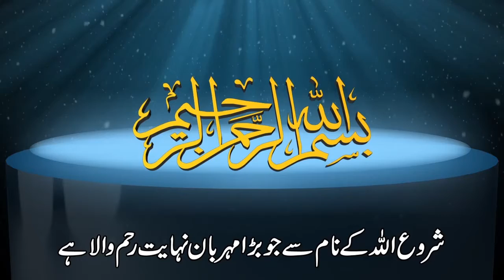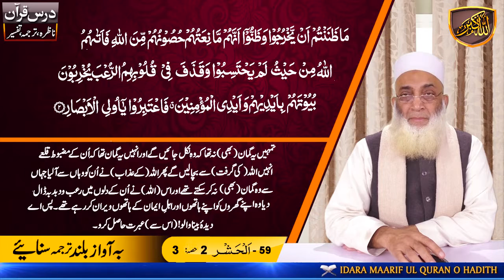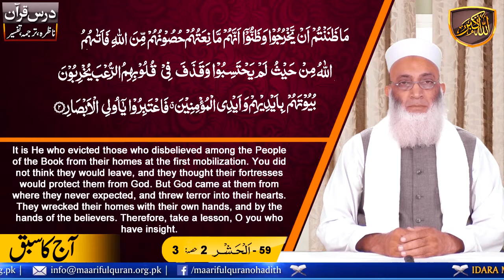Dars-e-Quran Urdu. Dars No 1896 ( Surah Al-Hashr Ayat 02 Part-3 ) درس قرآن سُوۡرَةُ الحَشر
Dars-e-Quran  ( Surah Al-Hashr  Ayat 02 Part-3 ) درس قرآن سُوۡرَةُ الحَشر